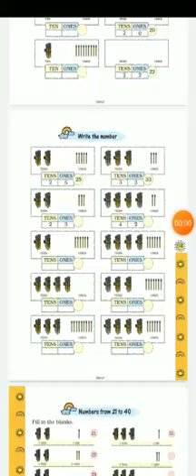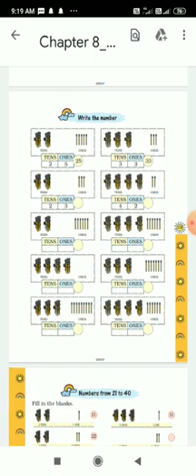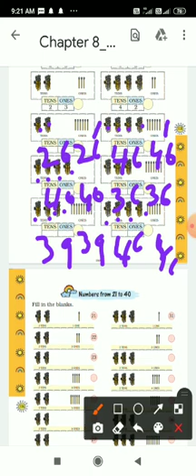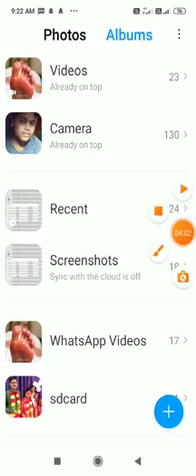Video class 1 Sub Mathematics page number 105.